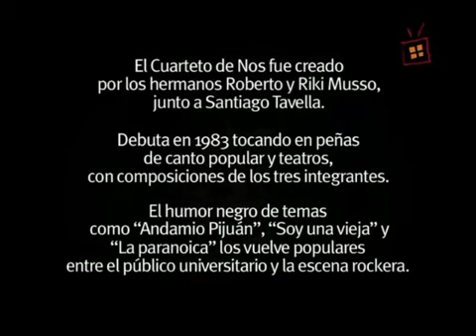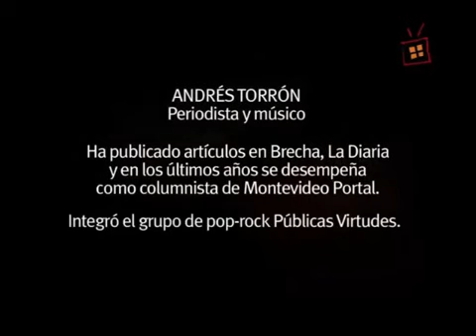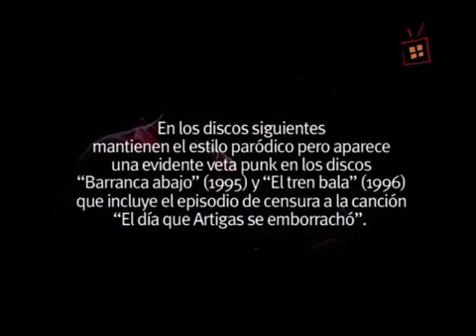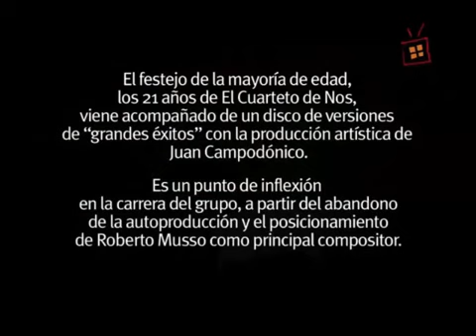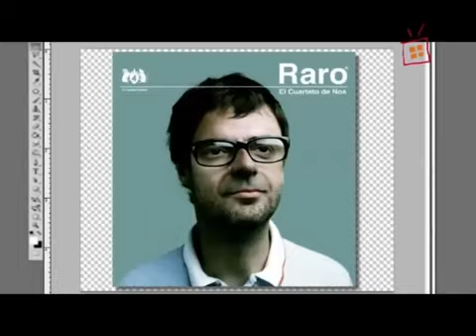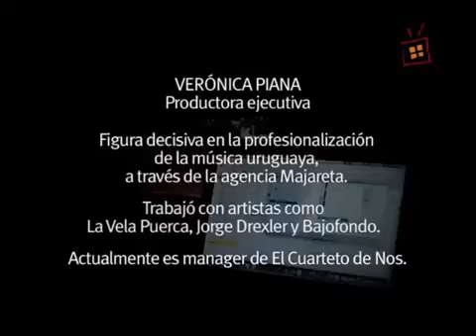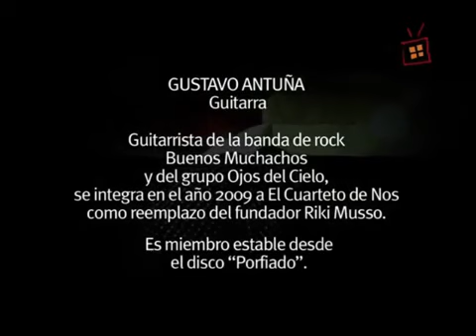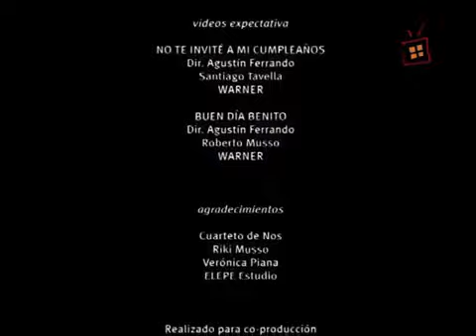El Cuarteto de Nos: Documental (Tevé Ciudad)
Documental realizado por Tevé Ciudad en el año 2013, que recorre la extensa trayectoria de El Cuarteto de Nos desde sus inicios, hasta las épocas Porfiadas. Entrevistas e imágenes de archivo imperdibles.
ROCK URUGUAYO